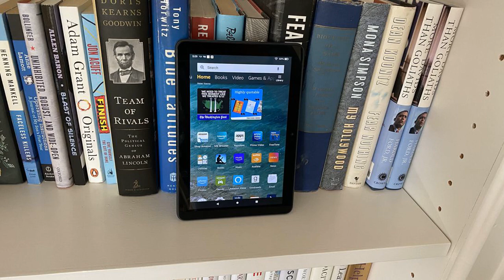DaBaby reenacts George Floyd's death during BET Awards performance, receives mixed reviews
Rapper DaBaby debuted a controversial pre-taped performance of “Rockstar” on Sunday’s 20th annual BET Awards in which he reenacted George Floyd’s death.